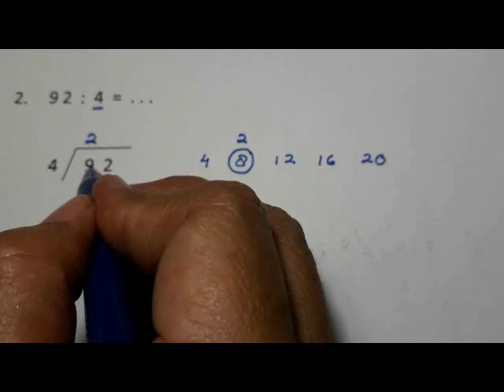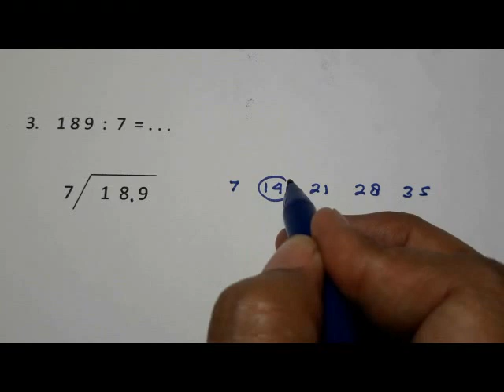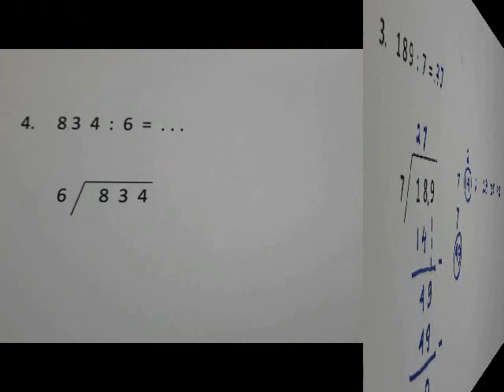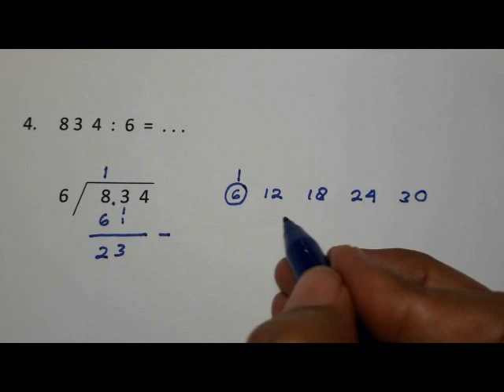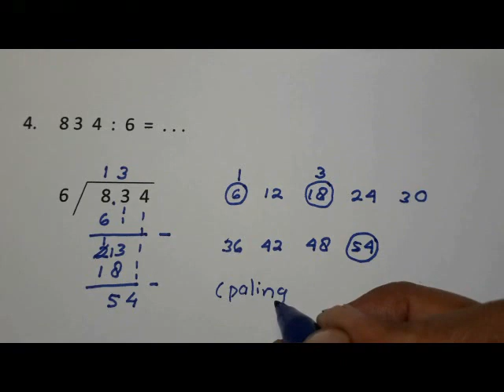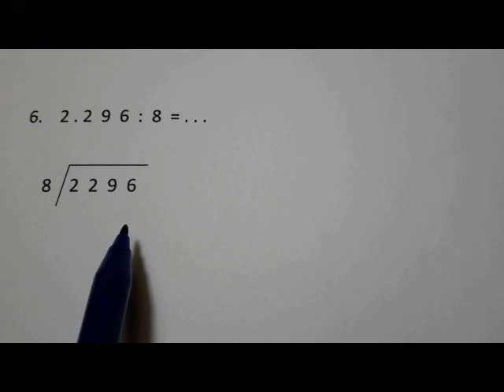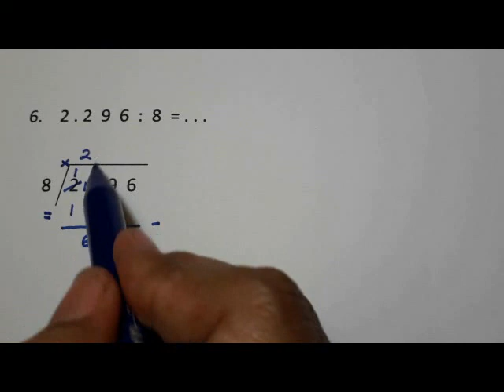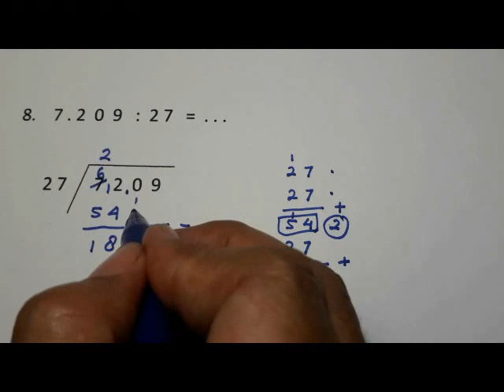Cara Mudah Pembagian Porogapit / Pembagian Bersusun